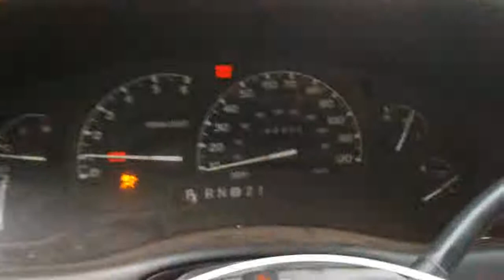2001 FORD RANGER, 806001,RANGER,4 0,AT,2WD,,4 01,FRT